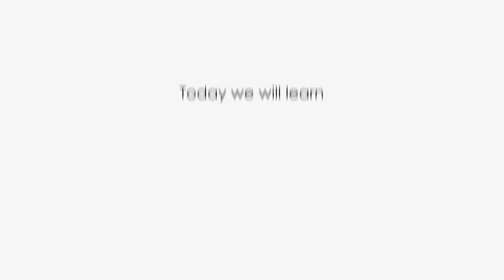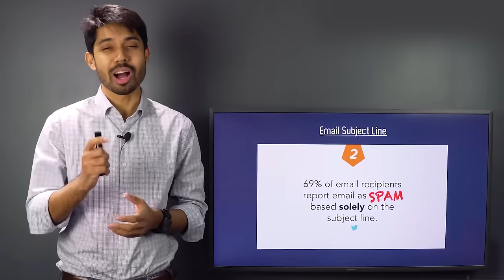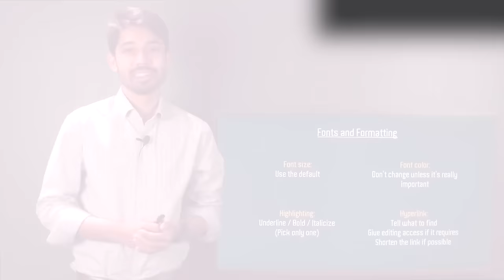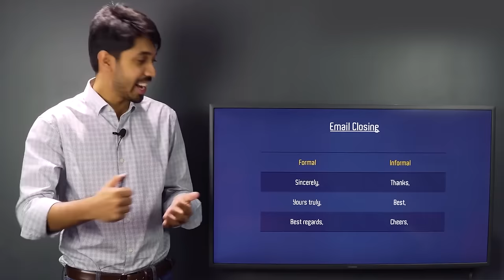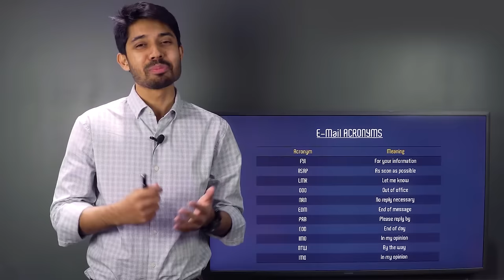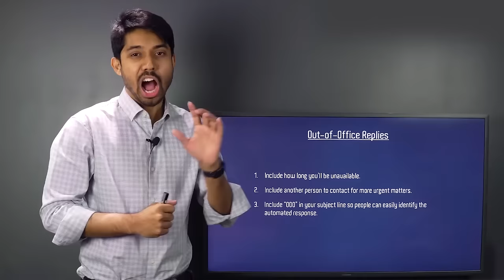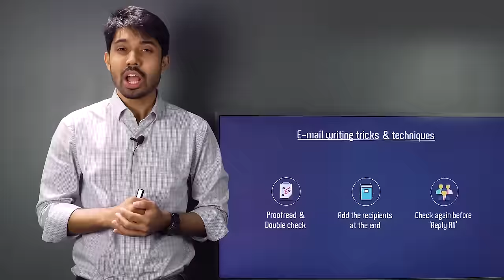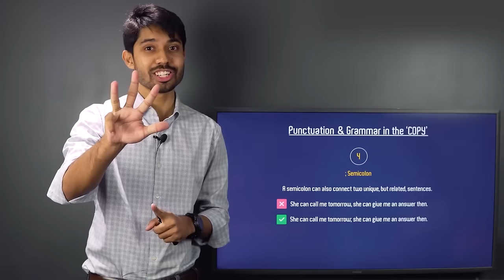Email Writing Masterclass: How to Email Like a Boss? Free Email Writing Tips | Ayman Sadiq👨‍💻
Email Writing Masterclass | How to Email Like a Boss | Email Writing Tips | Ayman Sadiq

কাগুজে চিঠি-দরখাস্ত এখন বিলুপ্তির পথে। সময়স্বল্পতা আর ডিজিটাইজেশন এর অন্যতম কারণ। আগেকার দিনের চিঠি-দরখাস্তের জায়গা এখন নিয়ে নিয়েছে মেসেঞ্জার, হোয়াটসঅ্যাপ, ইমেইলের মতো বার্তা আদান প্রদান মাধ্যমগুলো। অন্য চ্যাটিং সাইটগুলো বেশ ইনফর্মাল হলেও ইমেইল বা বৈদ্যুতিন চিঠি সাধারণত প্রফেশনাল কাজেই বেশি ব্যবহৃত হয়। আর কিছু নিয়ম কানুন সম্পর্কে জানা না থাকার কারণে ভুলও হয়ে যায় প্রায়ই এই ইমেইল পাঠাতে গিয়ে।

যেহেতু ইমেইলের ব্যবহার এখনও অনেকটা প্রফেশনাল কাজকর্মেই আটকে আছে তাই এই ইমেইল পাঠানোর কতিপয় আদব-কায়দা আছে। কথা না বাড়িয়ে সেগুলো নিয়েই কথা বলেছি এই ভিডিওতে।